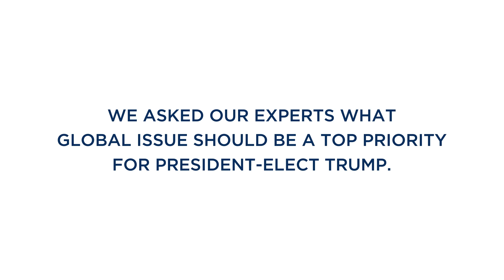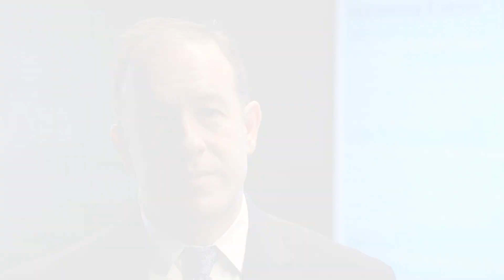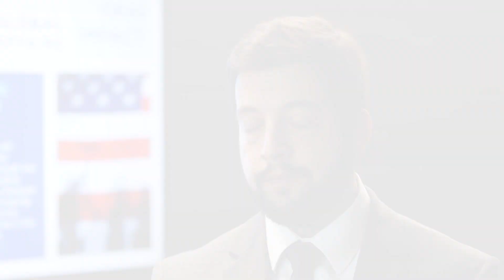Council Experts Election Reaction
After President-elect Trump’s win, we asked our experts what global issue should be a top priority for him.